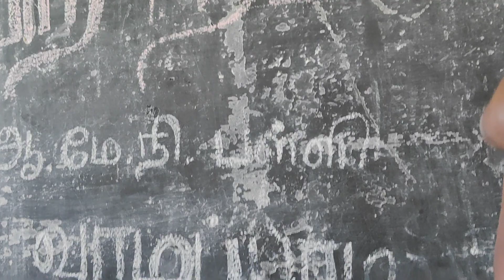பரவஸத்தை உண்டு பண்ணும் பக்தி நடனம்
வாழப்பாடி வட்டார கலை திருவிழா 2023